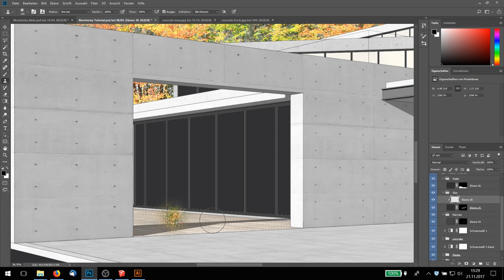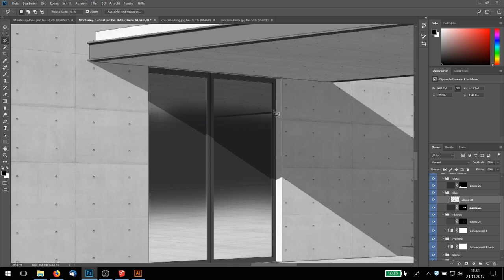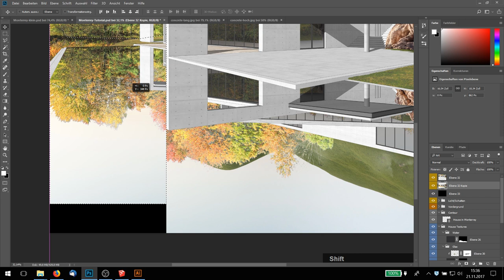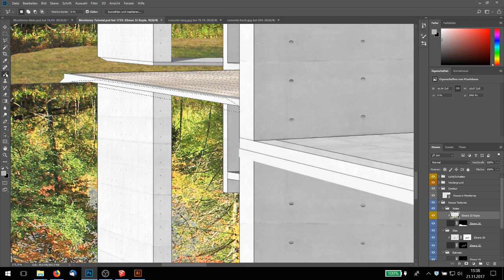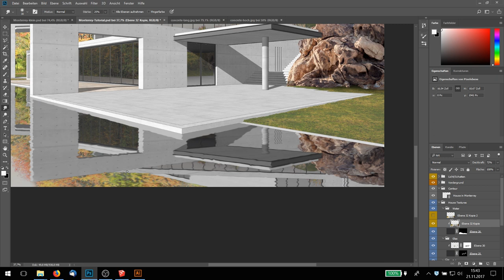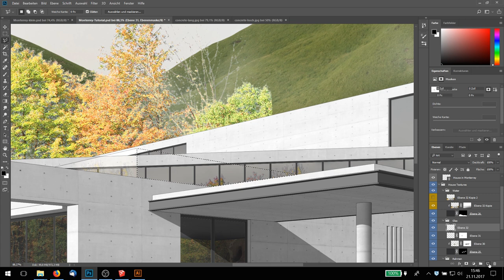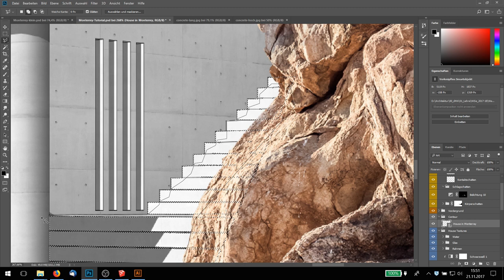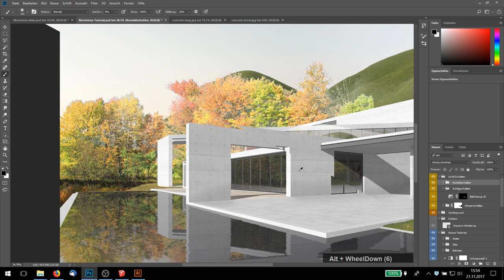PS Image Rendering Tutorial - 06 (deutsch)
Im sechsten Video werden sämtliche Spiegelungen eingefügt. Sowohl die auf Fenstern, als auch auf der Wasserfläche. Dazu wird Kontaktschatten eingefügt um dem Bild mehr Tiefe zu geben.

00:00 - Intro

00:50 - Spiegelung Fenster
06:00 - Fenster verdunkeln
07:00 - Wasser Spiegelung
12:25 - wasserartige Oberfläche
20:45 - leichte Farb-/Helligkeitskorrekturen
21:48 - Kontaktschatten